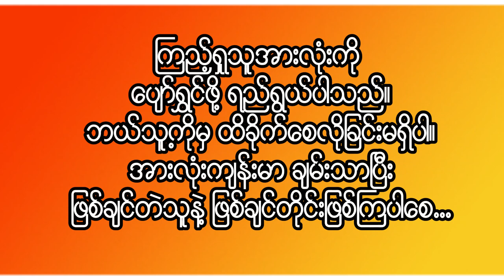BeeXprss Line Haul Service Promotion Short Video ( Making ) Produce By Khon Paing Kyaw .